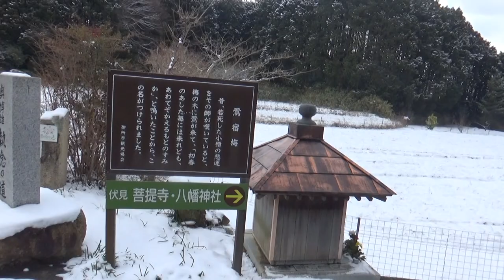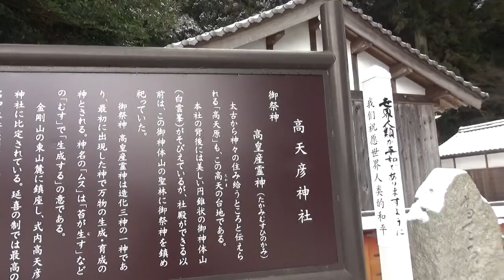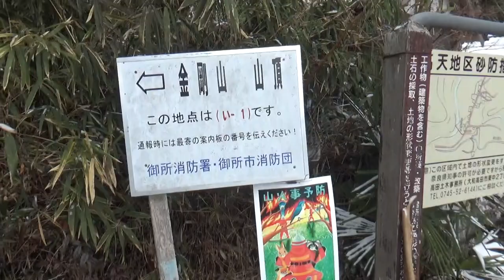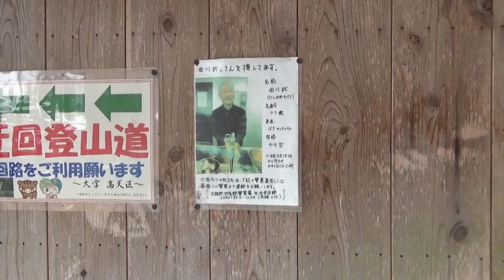（御所市の名所旧跡）高天彦神社執念の道御所て晴と雪が積いる必帯念！！神社へGO ！！雪の参道は氷ってます。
古代豪族、葛城氏の最高神で、記・紀神話の中で、出雲へ国譲りのための使者を命令した高皇産霊神を祀っています。
ほかに市杵島姫命（福岡県宗像郡宗像神社三宮に祀られています女神の一人）・菅原道真を祀っています。神社の形体は古く、桜井市の大三輪神社と同様にご神体は山（神社背後の白雲峰）であるので、本殿はありません。高天の広大な大地は、記紀に登場する天孫降臨神話の舞台となったところではないかと言い伝えられています。